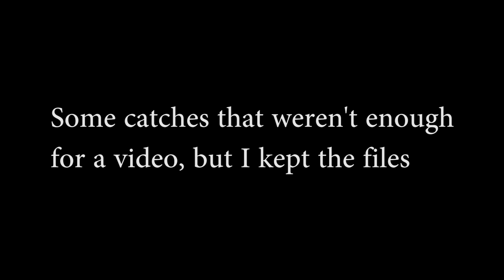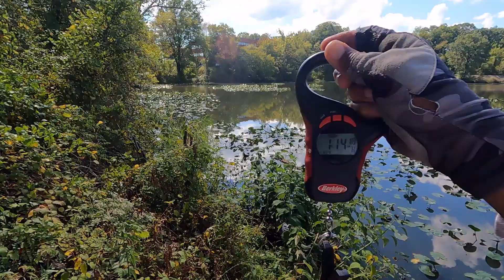Here a little, there a little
There are days when it's just one or two fish, not usually enough for a video, but like dimes, if you collect enough of them, you'll have a dollar. I don't really want a fish catch to go untold, so I hold on to those files to collect them for a patch-work video.